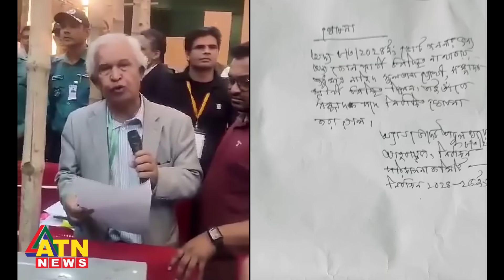সুপ্রিম কোর্ট বার নির্বাচনের ভোট গণনা নিয়ে দুই পক্ষের মারামারি | Exclusive | ATN News